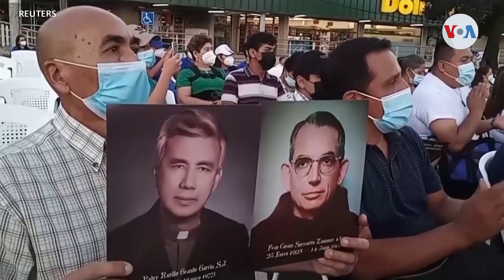Beatifican a religiosos asesinados durante la guerra en El Salvador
El Salvador se llenó de fervor religioso por la beatificación del sacerdote jesuita salvadoreño Rutilio Grande y el franciscano italiano Cosme Spessotto, asesinados por militares durante la guerra civil. También fueron oficialmente beatificados dos laicos. Claudia Zaldaña, con el reporte.